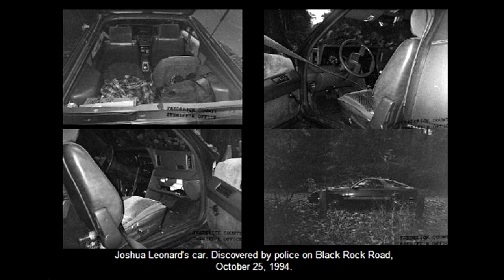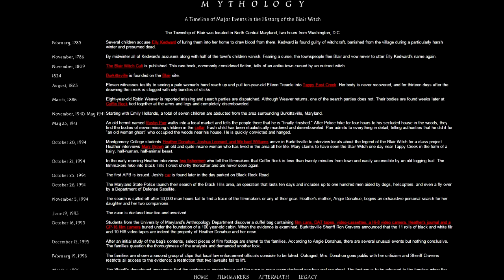Found Footage kalandozások: Ideglelés (1999)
Idehaza az áldokumentumfilmekkel nem sokan foglalkoznak. Ezen szeretnék én változtatni és bemutatni nektek bizonyos found footage horrorfilmeket. Első ilyennek az Ideglelést (The Blair Witch Project) választottam, mely egy 1999-es remekmű és mind a mai napig megállja a helyét.